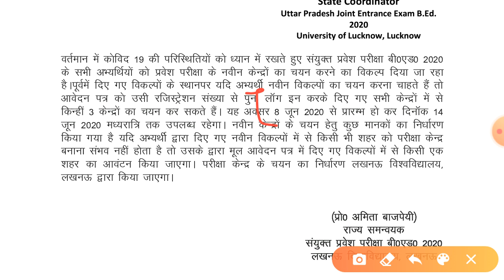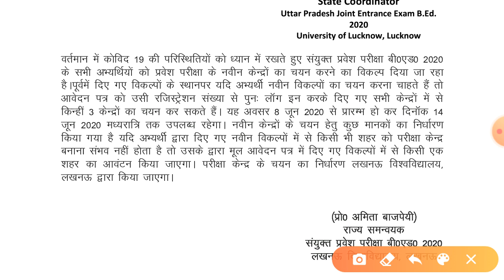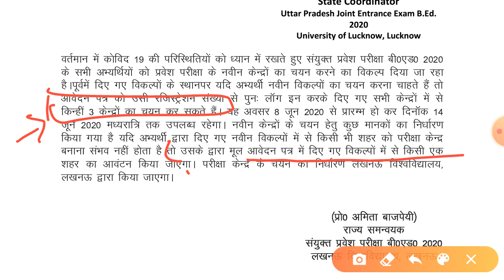UP B.Ed Entrance Exam Update 7 june 2020